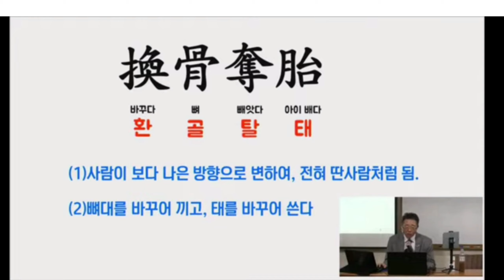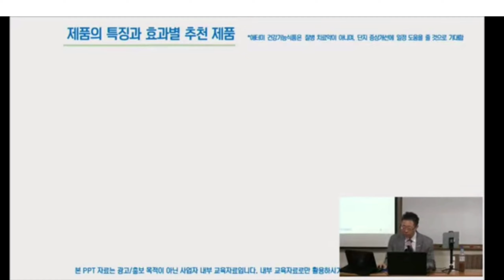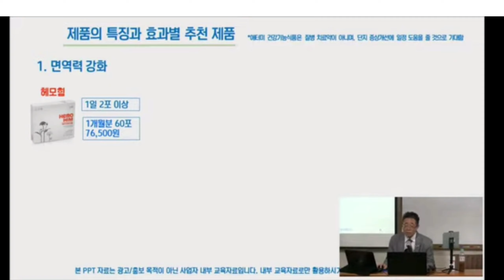용스폰이 제품 전달 방법을 더욱더 효과적으로 하기 1편 헤모힘편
제품 전달 방법을 더욱더 효과적으로 하기 1편
헤모힘편